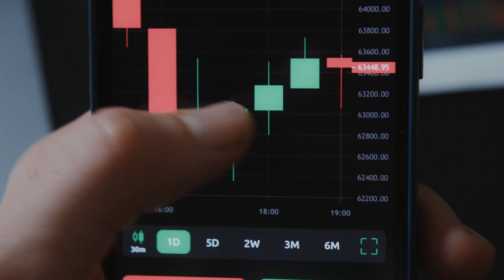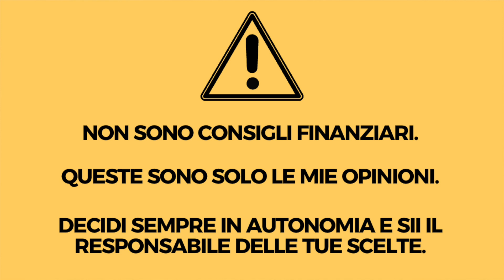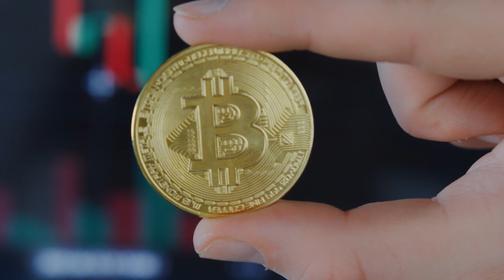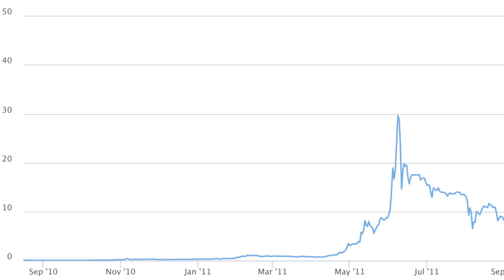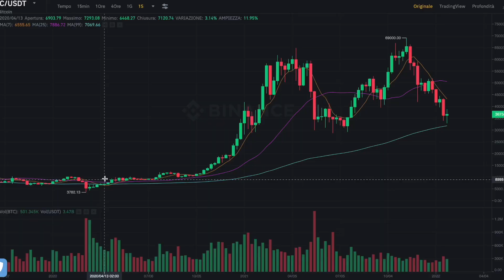La mia strategia con BITCOIN 💰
📉Il valore di Bitcoin è crollato da 67.000$ a 35.000$ negli ultimi giorni. Tutti sono nel panico e stanno perdendo soldi, mentre io sto continuando ad accumulare Criptovalute.💰
In questo video ti spiego qual è la mia strategia con Bitcoin per guadagnare a lungo termine.

📚La mia lista di libri